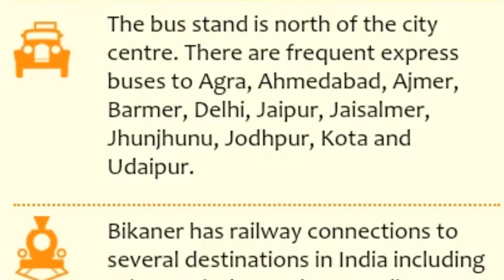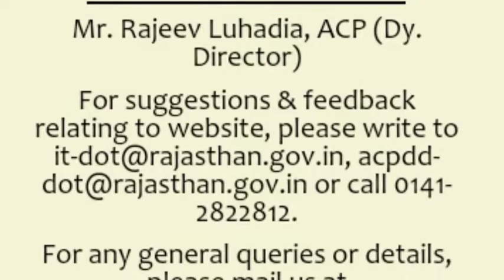20 Best places to visit in Bikaner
BIKANER

WELCOME TO CAMEL COUNTRY

Bikaner is home to one of the only two models of the biplane used by the British during World War I. They were presented by the British to Maharaja Ganga Singh, then ruler of the city. Another unique aspect about Bikaner are the sand dunes that are scattered throughout the district, especially from the north-east down to the southern area. Bikaner is situated in the northern region of Rajasthan. One of the earlier established cities, Bikaner still displays its ancient opulence through palaces and forts, built of red sandstone, that have withstood the passage of time. The city boasts of some of the world’s best riding camels and is aptly nicknamed ‘camel country’. It is also home to one of the world’s largest camel research and breeding farms; as well as being known for having its own unique temple dedicated to Karni Mata at Deshnok, called the Rats Temple.

The origins of Bikaner can be traced back to 1488 when a Rathore prince, Rao Bikaji, founded the kingdom. Legend has it that Bikaji, one of Rao Jodhaji’s five sons, left his father’s Durbar in annoyance after an insensitive remark from his father, the illustrious founder of Jodhpur. Bikaji travelled far and when he came upon the wilderness called Jangladesh, he decided to set up his own kingdom and transformed it into an impressive city.

ATTRACTIONS & PLACES TO VISIT AND EXPLORE IN BIKANER

TAB 2ARROWTAB 1ARROWTAB 3ARROW

Come explore the wonders and sites that Bikaner has to offer. There’s always something to see in Rajasthan.

JUNAGARH FORT

Junagarh is an impregnable bastion that holds the distinction of having never been captured. It was constructed in 1588 AD by Raja Rai Singh, one of Emperor Akbar’s most distinguished generals. The fort complex houses some magnificent palaces constructed in red sandstone and marble and visitors can feast their eyes on an attractive assortment of courtyards, balconies, kiosks and windows.

NATIONAL RESEARCH CENTRE ON CAMEL

The National Research Centre on Camel is 8 kilometres from the city. This camel research and breeding centre is the only one of its kind in Asia. The centre is spread out over 2000 acres of semi-arid land and is managed by the Government of India.

LALGARH PALACE AND MUSEUM

Maharaja Ganga Singh commissioned the construction of this majestic palace. This architectural marvel is made entirely of red sandstone and was built in 1902 to commemorate his father, Maharaja Lal Singh. The design was conceptualised by Sir Swinton Jacob, who created this oriental fantasy by blending Rajputana, Islamic and European architecture.

RAMPURIA HAVELI

Bikaner has several havelis (aristocratic homes), the most famous cluster being the Rampuria Group of Havelis. Built of dulmera (red) stone, every aspect of the havelis – jharokhas (casements), entrances, latticed windows, divankhanas, gumaharias or basements – is simply exotic. Leaves and flowers decorate every jharokha, lending it a pleasant touch. These massive havelis are decorated with golden work of the highest quality. Their dankhanas (drawing room) take one back to the Mughal and Rajput era. One can notice an abundance of Victorian influence in their design as well. The wood carvings in Rampuria Havelies are extremely exquisite. Spaced close to each other, the havelis are truly a sight to behold.

GANGA GOVERNMENT MUSEUM

Described as the best museum in the State, the museum contains a rich display of archaeological artefacts from Harappa and the early Gupta periods. There are separate sections for paintings, arts and craft, woven carpets, clay pottery, ancient coins and Rajput weaponry.

LAXMI NIWAS PALACE

Laxmi Niwas Palace was the residence of the king of Bikaner, Maharaja Ganga Singh. Built between 1898 and 1902 by British architect Sir Samuel Swinton Jacob, this structure displays an Indo-Saracenic architectural style. It is now a luxury hotel.

PRACHINA MUSEUM

Located in the great Junagarh Fort, this museum hosts royal costumes, textiles and accessories of Rajasthani royalty. The 'Poshaks' (garments worn by ladies) are a reminder of the now lost craft of traditional designs, styles and workmanship. The family portraits on display narrate a story about how changing cultural settings influenced the style of immortalising the former rulers.

DESHNOK KARNI MATA TEMPLE

The Karni Mata Temple at Deshnok is a beautiful structure made of stone and marble, inside which resides an image of Karni Mata. The image is decorated with a ‘mukut’ (tiara) and garlands. The images of her sisters and the sisters of Avad Mata give her company on either side. The temple is known the world over for the presence of kabas (rats) that roam freely within the temple precincts. Know More

JAIN TEMPLE BHANDASAR

ain Temple Bhandasar is a 15th century temple dedicated to the 5th Tirthankar (a person that has conquered the cycle of life, death and rebirth and paved the path for others to attain nirvana), Sumatinathji,